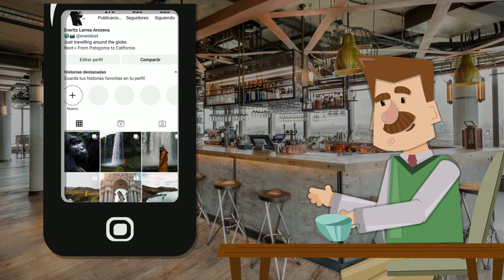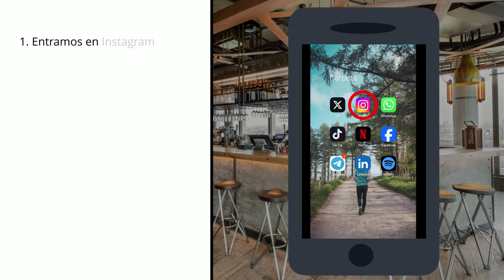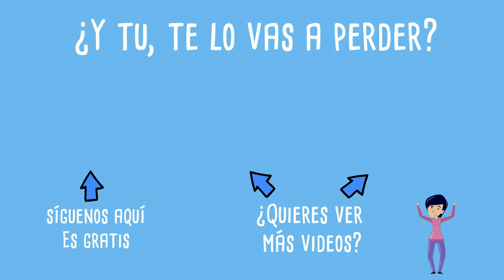KONTXI aprende a GUARDAR FOTOS Y VÍDEOS EN INSTAGRAM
¡Hola, amigos y amigas de KZgunea! Hoy, Iñaki me ha enseñado cómo le está quedando su nueva casa. Me ha comentado que está utilizando mucho Instagram, y todo lo que le gusta lo va guardando en carpetas. Habiendo visto el método de Iñaki, al final yo también me he animado a hacerlo, y he creado mi propia carpeta de recetas. ¡Es muy fácil de hacerlo!

Si te ha gustado este nuevo vídeo no dudes en darle al botón "Me gusta" y de compartirlo.